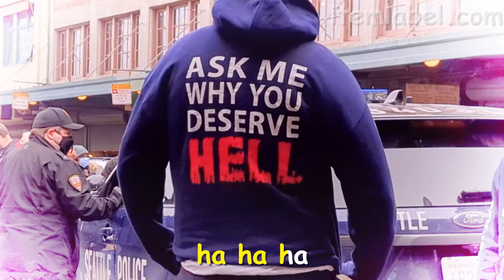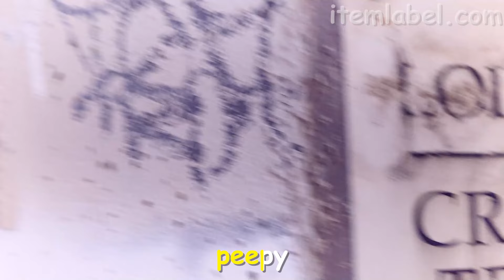i love peepy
video - jams
additional footage - squeaver